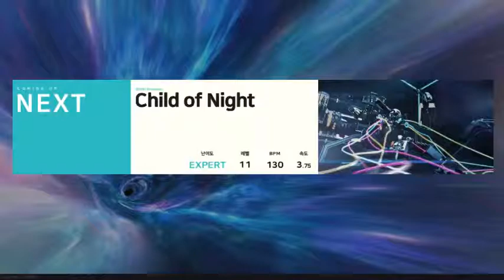[TAPSONIC BOLD] Child of Night (EXPERT) 100.0%